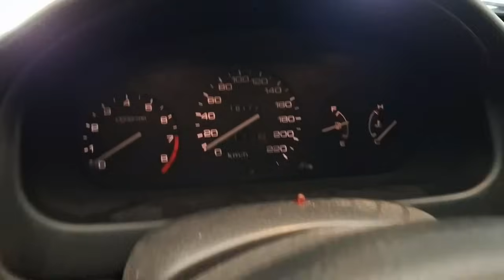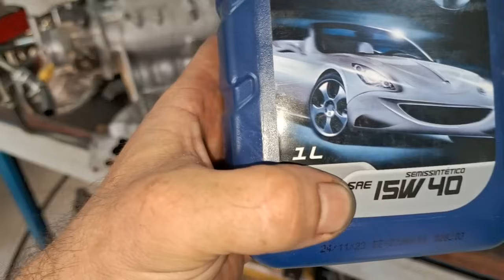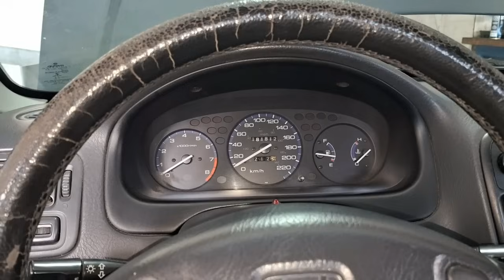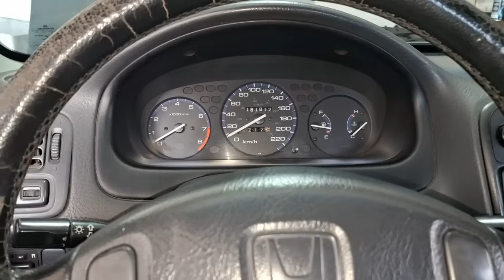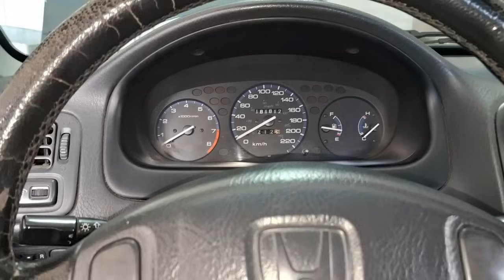Honda Civic Ex 1998 - Quebrou a Correia Dentada! Será Que Deu B.O no Motor?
OBS: NO MOMENTO NÃO ESTOU FAZENDO AGENDAMENTO!
CAPÍTULOS:
00:00 - Introdução (destaques)
00:37 - Apresentação do Carro e dos Problemas
09:12 - Verificação do Problema Após Retirada da Tampa
10:17 - Porque Quebrou a Correia Dentada e Avaliação dos Vazamentos
11:39 - Indício Que o Motor Não Foi Afetado e Outros Problemas
13:34 - Teste de Funcionamento do Motor e Problema no Sensor KS
15:29 - Diagnóstico Final dos Vazamentos de Óleo
16:47 - Coisas Que Não Deixo Passar!
17:14 - Teste de Vedação do Motor (Avaliação do Estado do Motor)
18:55 - Problemas Comuns na Retifica de Motores
21:22 - Processo para Recuperar Roscas da Tampa
22:39 - Procedimento p/ Trocar o Sensor de Detonação
24:50 - Sobre a Carbonização do Motor (Óleo Utilizado)
26:36 - Como Soltar Porca do Coletor de Admissão
27:15 - Deu B.O na Rosca da Tampa e Como Foi Solucionado
29:02 - Teste dos Bicos Injetores
29:32 - Problemas Encontrados no Distribuidor
31:11 - Teste de Funcionamento Após Revisão Preventiva
33:06 - Estado do Fluído do Freio
33:17 - Conclusão e Considerações Finais